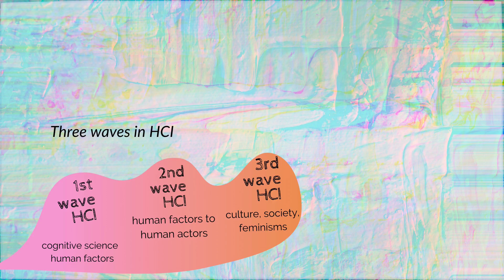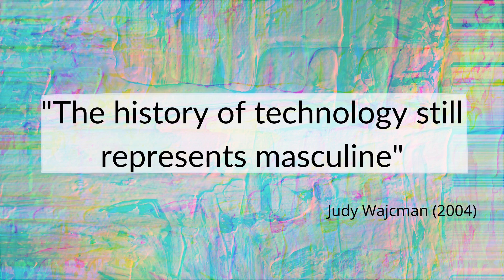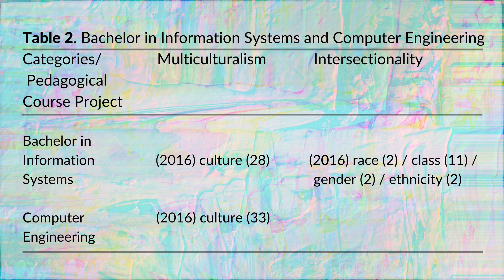How to think about third wave HCI that questions the normative culture in Computer Science?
This vídeo summarizes our research presentend at Human-Computer Interaction Interrnational event in Denmark (2020). This year because of COVID-19 pandemic it is happening synchronously. This research discusses computer science normative culture based on Science, Technology and Society (STS) feminist studies (from J. Wajcman & D. Haraway) and 3rd wave Human-Computer Interaction (HCI). We analyzed documents from Brazilian Computer Society, Bachelor Information Systems and Computer Engineering in our research institution (UTFPR).

PT version - Esse vídeo resume nossa pesquisa apresentada no evento Internacional de Interação Humano- Computador na Dinamarca (2020). Este ano devido a pandemia COVID-19 o evento está acontecendo de forma síncrona. Essa pesquisa discute a cultura normativa da computação, baseada nos estudos feministas de Ciência, Tecnologia e Sociedade (J. Wajcman & D. Haraway) e 3ª onda de IHC. Analisamos documentos da Sociedade Brasileira de Computação, Bacharelado em Sistemas de Informação e Engenharia de Computação de nossa instituição de pesquisa (UTFPR).